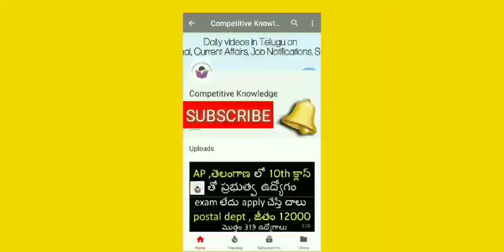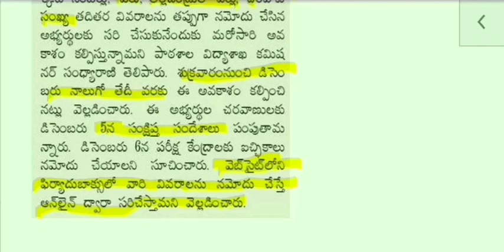AP dsc application changes , edit option latest news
ap dsc application changes edit option

ap dsc application editing option

ap latest job news and ap dsc latest news and all other jobs news in telugu